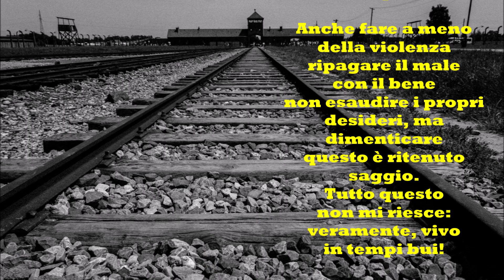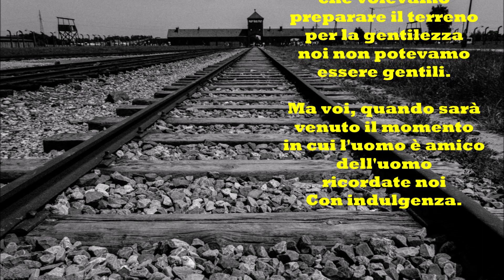Bertolt Brecht: A QUELLI NATI DOPO DI NOI - Le videopoesie di Gianni Caputo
Si precisa che  - Non avendo potuto richiedere esplicita autorizzazione per l'utilizzo del testo -  Il video sarà immediatamente rimosso dal canale su semplice segnalazione o richiesta in tal senso da parte dell'autore medesimo o di chi ne rappresenta gli interessi legittimi.
Veramente, vivo in tempi bui!
La parola disinvolta è folle. Una fronte liscia
indica insensibilità. Colui che ride
probabilmente non ha ancora ricevuto
la terribile notizia.

Che tempi sono questi in cui
un discorso sugli alberi è quasi un reato
perché comprende il tacere su così tanti crimini!
Quello lì che sta tranquillamente attraversando la strada
forse non è più raggiungibile per i suoi amici
che soffrono?

È vero: mi guadagno ancora da vivere
ma credetemi: è un puro caso. Niente
di ciò che faccio mi da il diritto di saziarmi.
Per caso sono stato risparmiato. (Quando cessa la mia fortuna sono perso)

Mi dicono: mangia e bevi! Accontentati perché hai!
Ma come posso mangiare e bere se
ciò che mangio lo strappo a chi ha fame, e
il mio bicchiere di acqua manca a chi muore di sete?
Eppure mangio e bevo.

Mi piacerebbe anche essere saggio.
Nei vecchi libri scrivono cosa vuol dire saggio:
tenersi fuori dai guai del mondo e passare
il breve periodo senza paura.

Anche fare a meno della violenza
ripagare il male con il bene
non esaudire i propri desideri, ma dimenticare
questo è ritenuto saggio.

Voi, che emergerete dalla marea
nella quale noi siamo annegati
ricordate
quando parlate delle nostre debolezze
anche i tempi bui
ai quali voi siete scampati.

Camminavamo, cambiando più spesso i paesi delle scarpe,
attraverso le guerre delle classi, disperati
quando c'era solo ingiustizia e nessuna rivolta.

Eppure sappiamo:
anche l'odio verso la bassezza
distorce i tratti del viso.
Anche l'ira per le ingiustizie
rende la voce rauca. Ah, noi
che volevamo preparare il terreno per la gentilezza
noi non potevamo essere gentili.

Ma voi, quando sarà venuto il momento
in cui l'uomo è amico dell'uomo
ricordate noi
Con indulgenza.